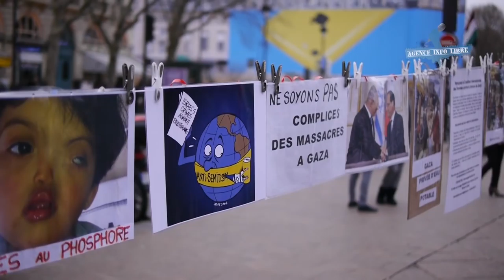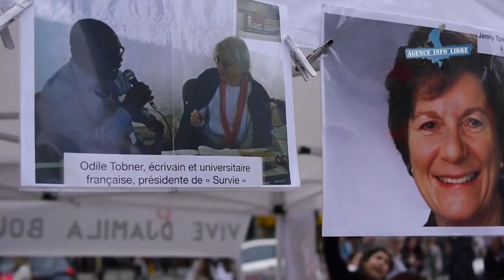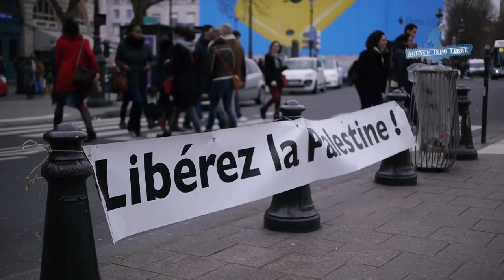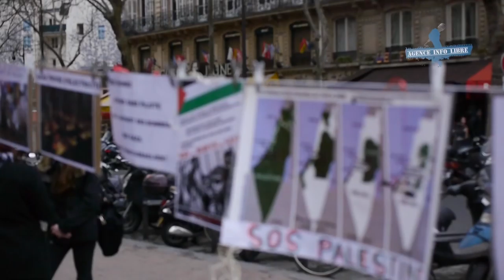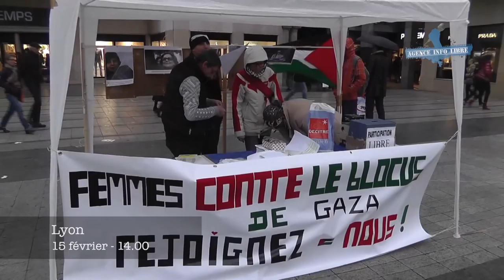Parisien(ne)s et lyonnais(es) répondent à l'appel au secours des femmes de Gaza 15.02.2014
Manifestations (Paris et Lyon) de sensibilisation au sort des gazouis, pris en étau par un double blocus egyptien et israélien, suite à un appel lancé par des femmes à Gaza.